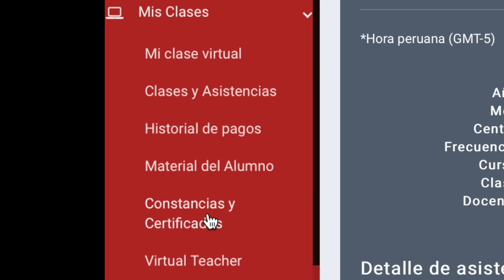como descargar mi constancia de fin de nivel